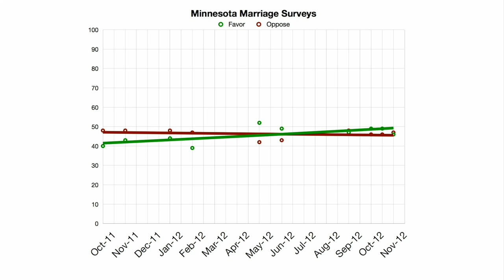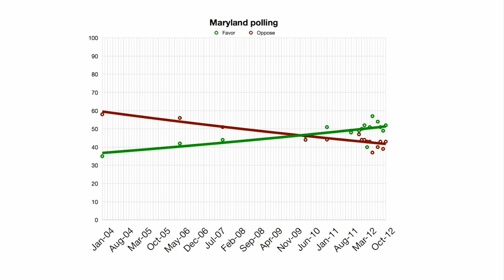Strikeout #8 for DOMA: Oct 22 Marriage News Watch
Another ruling against the Defense of Marriage Act marks the anti-gay law's eighth consecutive loss in court. Also this week, a former Prop 8 supporter releases a new video explaining his change of heart. And polling on marriage in key states remains very close just days out from the election.